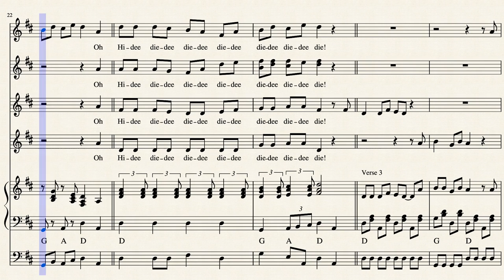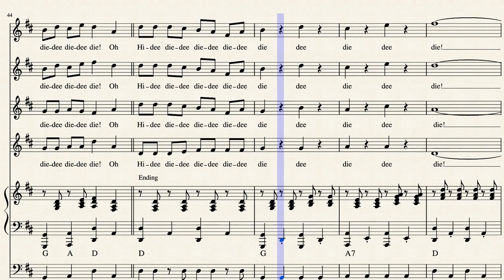Irish Drinking Song - Musescore sheet music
This is based upon the version of the song performed on the American version of Whose Line Is It Anyway? - as performed by Laura Hall. Piano, bass guitar, and 4-part vocals. I thought about adding percussion, but I don't think it would benefit the song that much. What do you think?